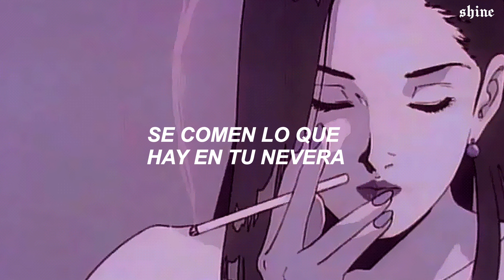Todxs sabemos que esta canción esta en tu cabeza / Doja Cat - Ain't Shit / Traducida al español /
♤Las canciones originales puedes encontrarlas en estas plataformas♤

[𝒍𝒆𝒕𝒓𝒂]

Shook him like an 8-ball and it's embarrassing
Ten-page text, should've wrote a book, could've made a bag
But he broke and he still waiting 'til I can chill

Doing too much, relax a bit
Acting like that 'cause your dad's a bitch
Should've known you had the baddest bitch

Logical thinking is just something that you lack, so
What you even mad for? Looking like a stick up in your asshole

I'm not gon' key your car, I'll call your fucking mom
You should have paid my rent, go get a fucking job

letra, traducción, sub al español, traducido al español, doja cat, ain't shit, español, lyrics, subtitulada.

NO OLVIDES BRILLAR ✨ Y COMER GALLETITAS 🍪 ;) ♧